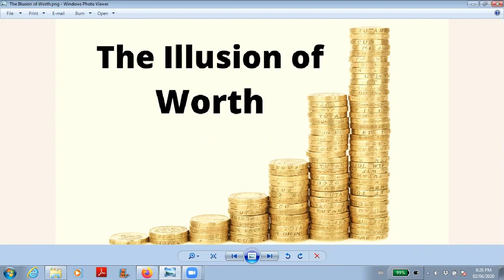The Illusion of Worth - June 2nd 2020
Dear Friends, the topic for this video is "The Illusion of Worth". and by the way this month's focus is on money. Growing up in my family, I've learned and took on a lot of believes about money that is rather out of sync with who I am now. I have been looking at kicking those out-dated believes to the curb and I would like it if you'll join me. This is our topic for this evening. All are welcome.  If you like this video and you would like to join online for the next live podcast, please visit this link to get the details